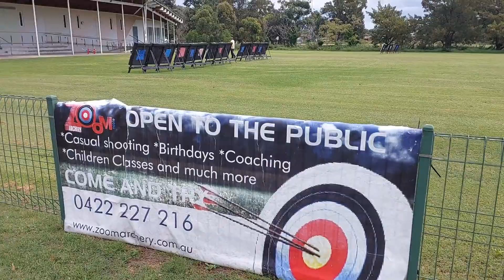First time Patrick ยิงธนูที่ Zoom Archery Sydney ออสเตรเลีย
first time Arrow Archery in Sydney